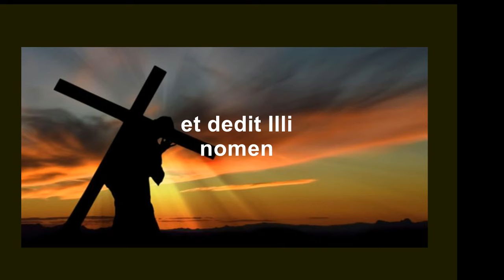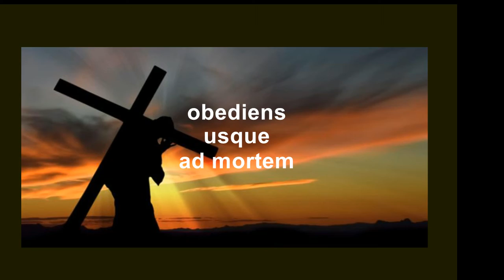CHRISTUS FACTUS EST - domenica delle Palme e Settimana Santa